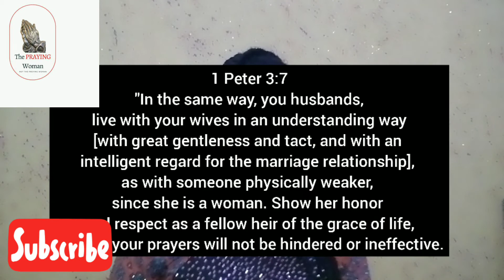What could be wrong? Temperaments 😌😎🤨😊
Welcome to the Praying Woman TV,  this is the official YouTube channel of The Praying Woman (Not The Preying Woman) Group.

We have come to the end of our series on ABIGAIL👏👏👏👏👏 We give all the glory to God for His Faithfulness.

Today's teaching will be on Temperaments: Choleric, Sanguine,  Phlegmatic and  Melancholy. There's also a word of admonition for  Mr. Nabal and Mrs. Nabal😄😄

God bless you greatly 🙏